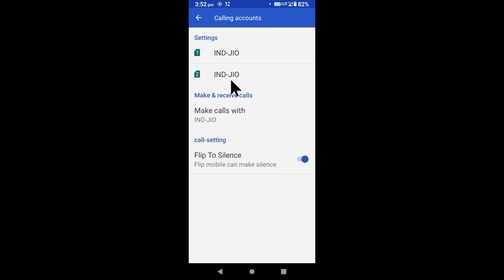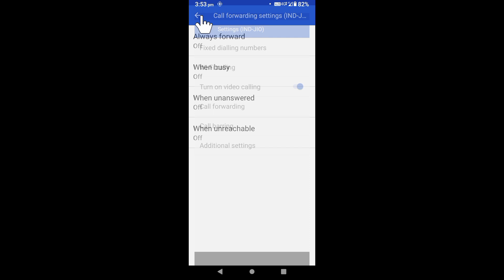lava phone me call forwarding band/off kaise kare।how to turn off call forwarding in lava phone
is video me bataya gaya hai friends ki lava Mobile me call forwarding ko band kaise kiya jata hai